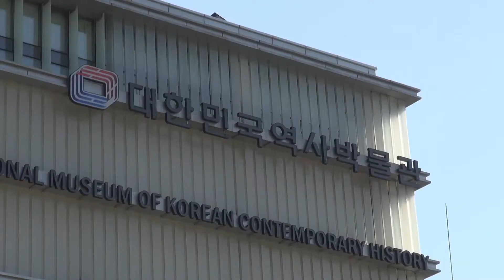블랙야크 - 대한민국역사박물관 탐방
Worldcup Park MTB Academy